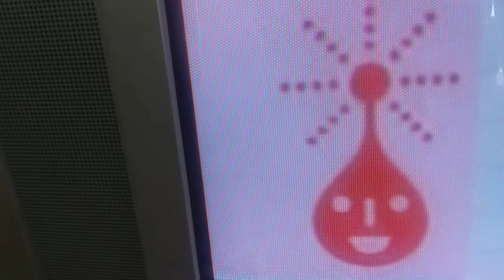November 15, 2018